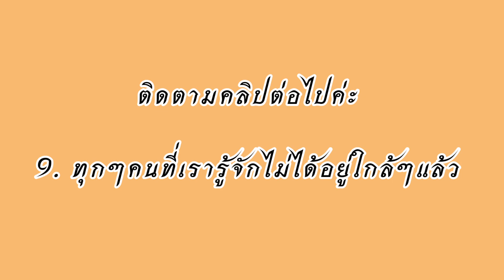Ep.2 สิ่งที่ยากที่สุดในการใช้ชีวิตอยู่ต่างประเทศ#ย้ายประเทศ